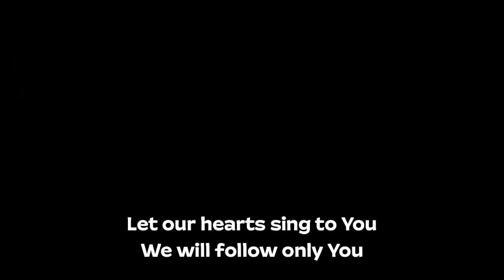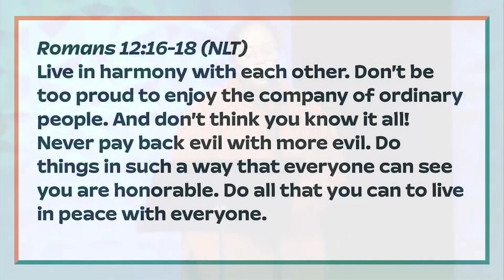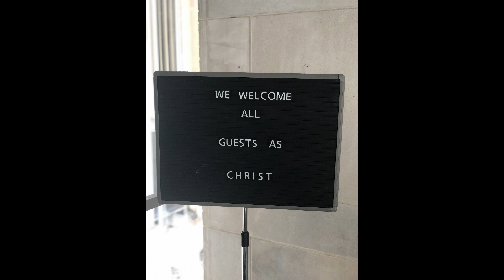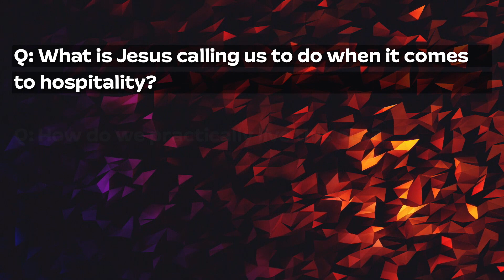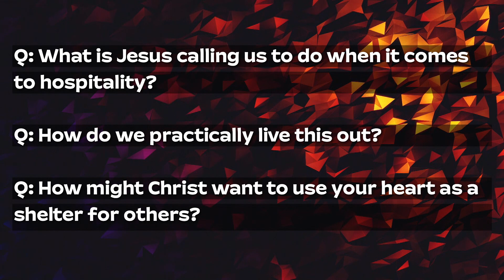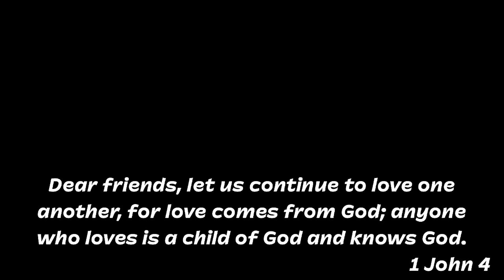PLNU Chapel: Nov 9, 2020-Esteban Trujillo and Hadley Halbert